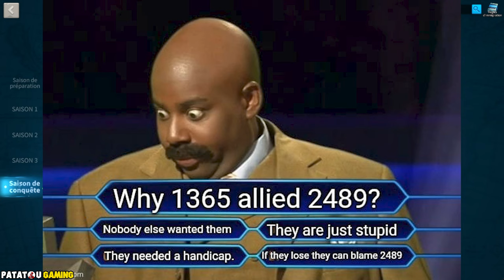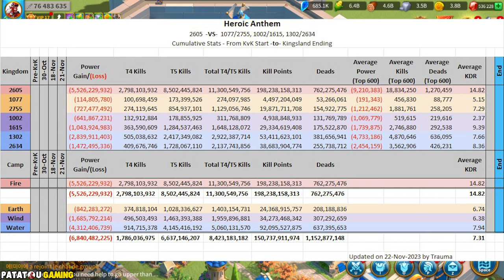F2P LILITH NE VOUS AIME PAS! RISE OF KINGDOMS